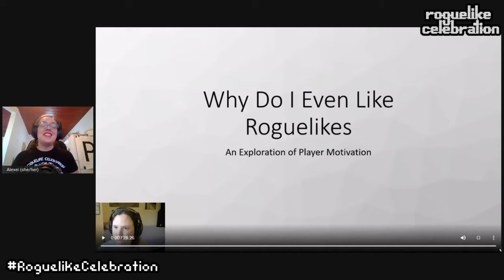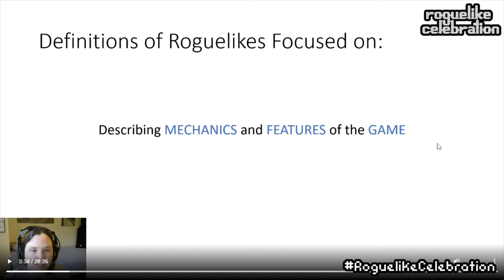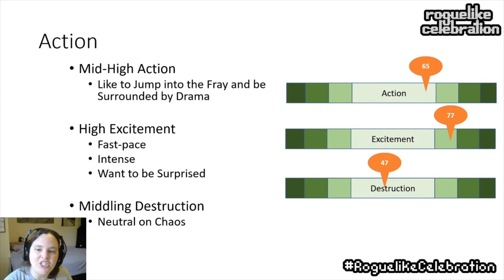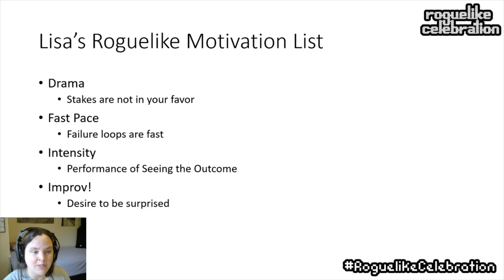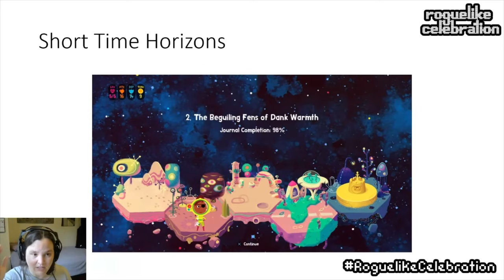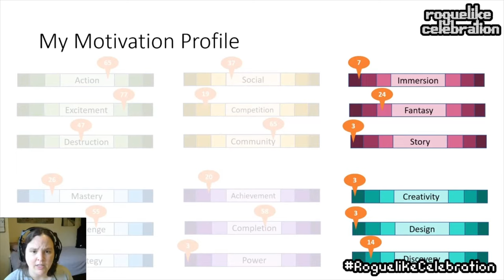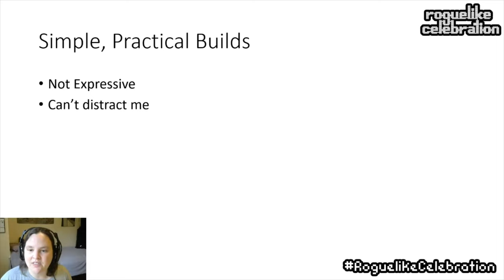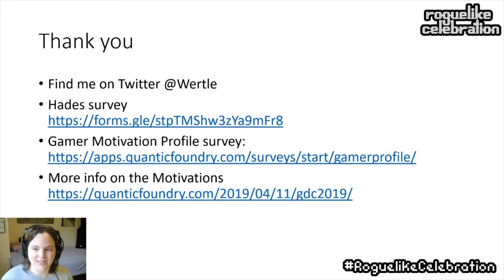Professor "Prof" Brown - Why do I even like roguelikes? An exploration of player motivation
Prof has been a game designer in the industry for over a decade, working both in AAA (Insomniac, Bungie) and as an indie (Hyper Light Drifter). They love gameplay systems and mentoring mid career game designers.

Their talk is a personal deep dive in exploring why she like roguelikes in terms of player motivations, why some roguelikes stick to me like glue and others bounce off, and how we can think about what makes up a roguelike by their player-facing qualities.